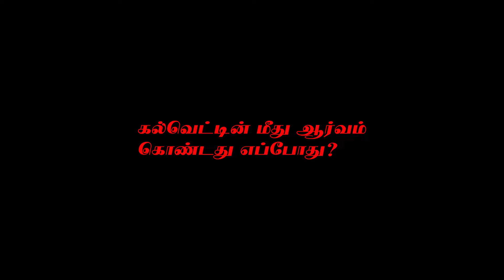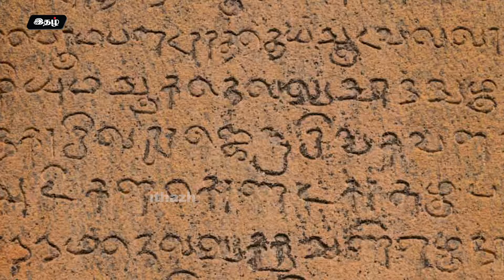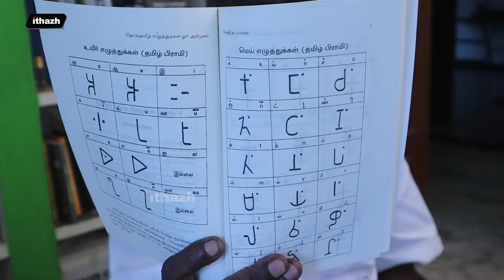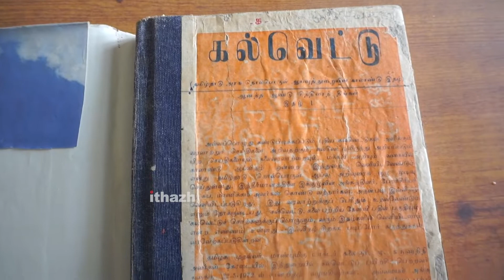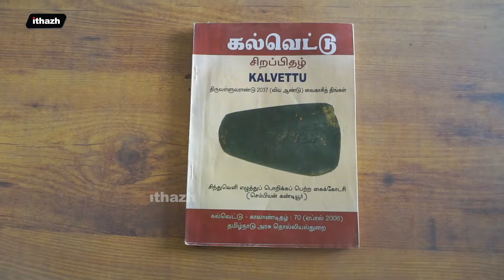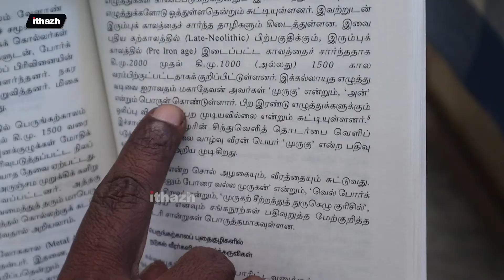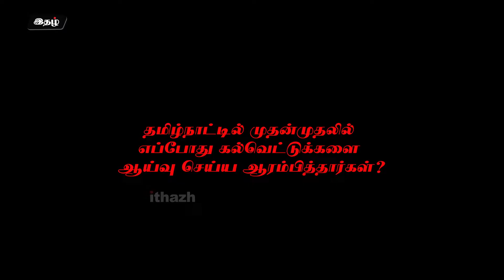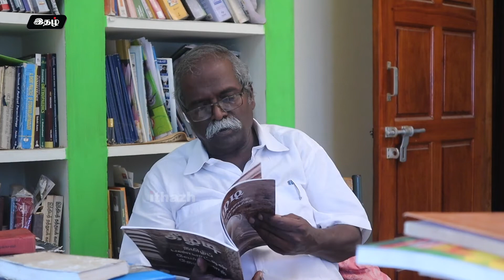கல்வெட்டுகள் | தமிழ் எழுத்து வரலாறு | வடுவூர் முனைவர் மு.இளமுருகன் | ithazh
Videography & Editing: Ilayaraja Veluchamy

Music Title: Rock Cyberpunk Trailer by Alex Productions
► Listen on Soundcloud: @alexproductionsmusic